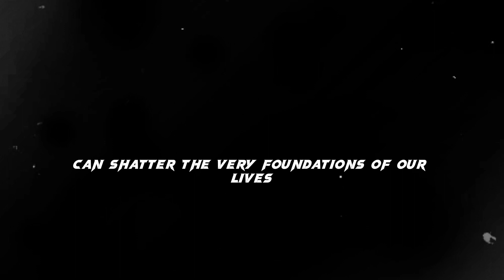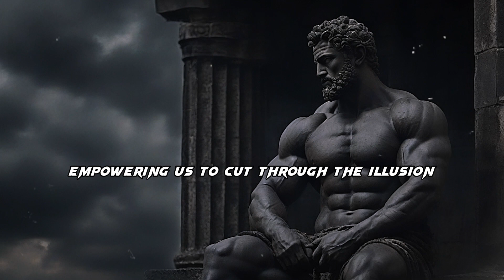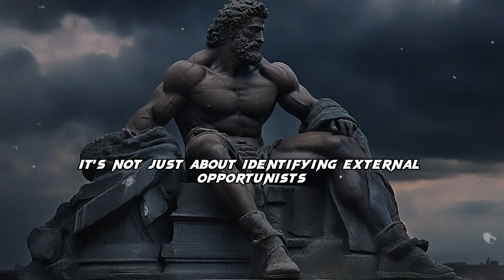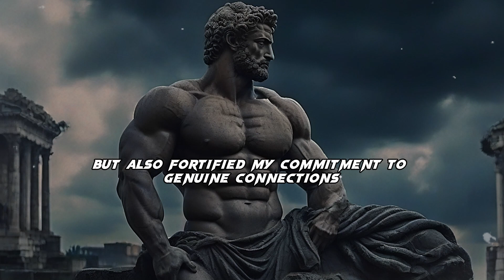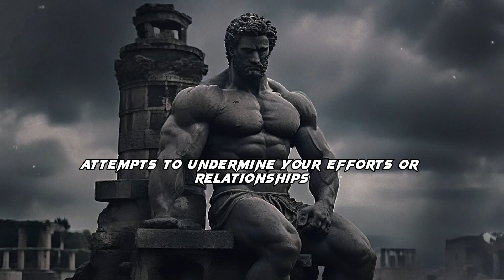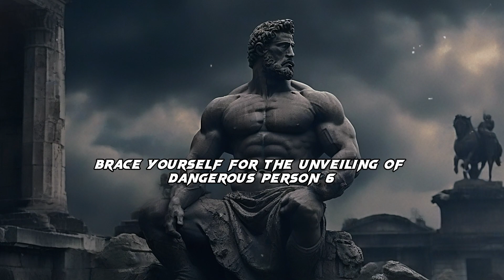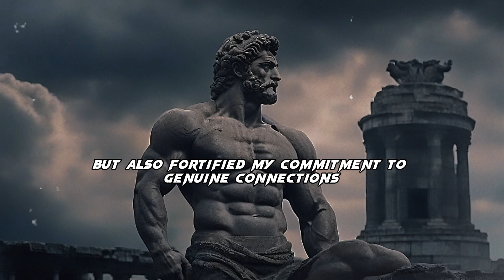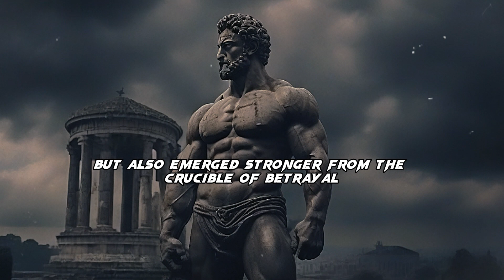DON'T TRUST THOSE PEOPLE WHO DO THESE THINGS | CHAMGE YOURSELF